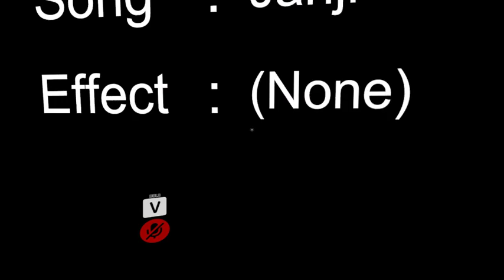Maddie R avatar MMD -- Hero Tonight